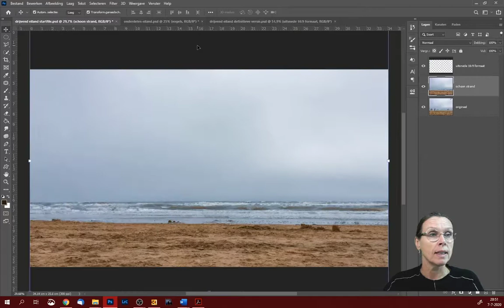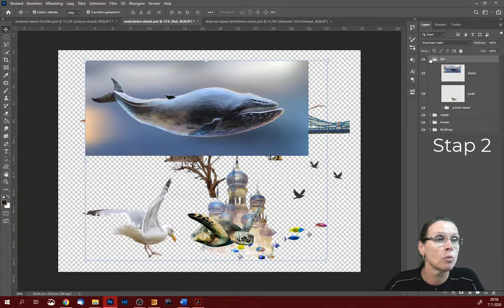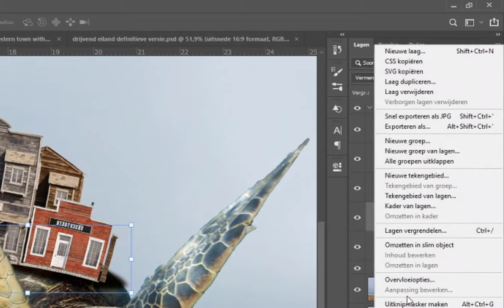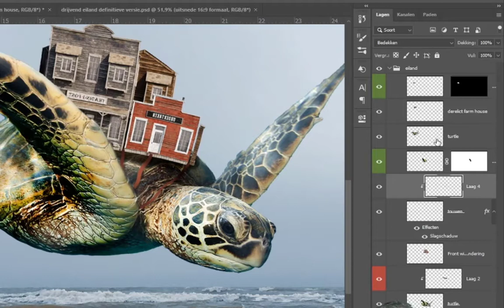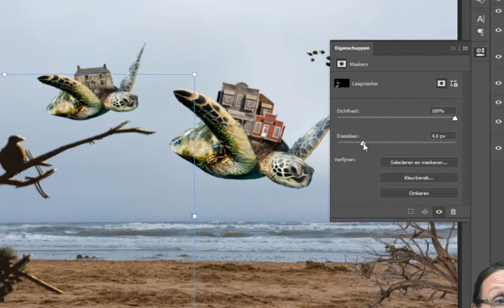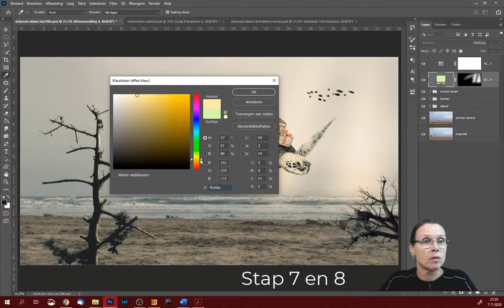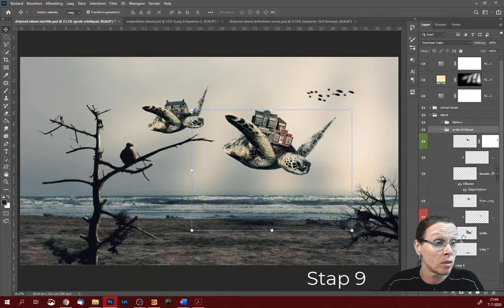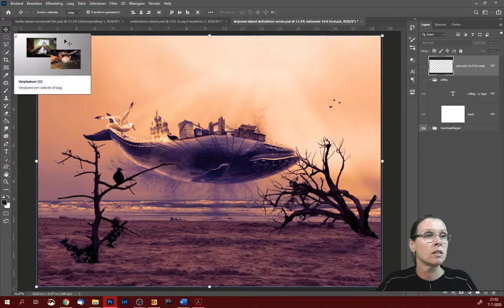Photoshop Vliegend Eiland uitgebreide tutorial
Deze tutorial is de uitgebreide uitleg over de Photoshop livestream die we onlangs gedaan hebben om een drijvend / vliegend eiland te maken.

Je kan in deze video stap voor stap meedoen. Hella Martens legt uit hoe je Photoshop kan gebruiken om dit geweldige resultaat zelf te kunnen maken. Vragen kan je stellen in de Photoshop Club.

0:29 Overzicht van alle stappen
0:57 Stap 1 Ondergrond Opschonen
7:41 Stap 2 Walvis / Schildpad slepen en vliegen eiland maken
11:00 Stap 3 Sleep gebouwen in/op Eiland
26:15 Stap 4 Touwen toevoegen en schaduw toevoegen
26:51 Stap 5 Bomen toevoegen
33:16 Stap 6 De verbinding maken - Kleur opzoeken late sunset
33:50 Stap 7 en 8 Licht toevoegen en Schaduwen en Zonnestralen
46:09 Stap 9 Water toevoegen met behulp van penseel en masker